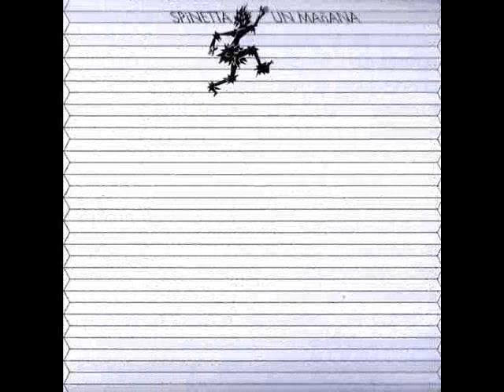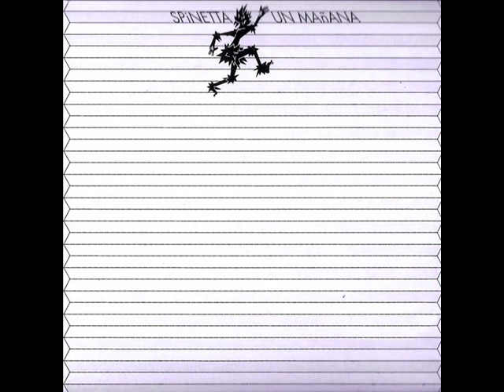Luis Alberto Spinetta - Despierta en la brisa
(Spinetta)
"Un Mañana" (2008).

No poseo los derechos de esta canción. Este video ha sido hecho sólo con fines de entretenimiento. No hay intención de infracción de derechos de autor.